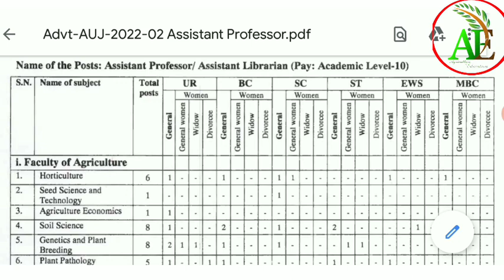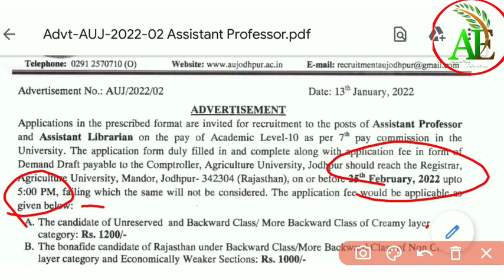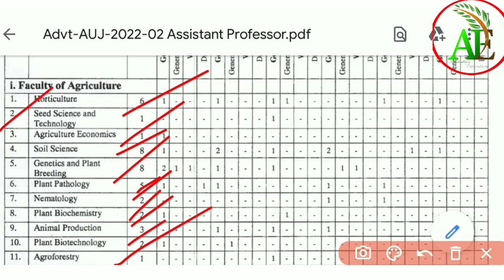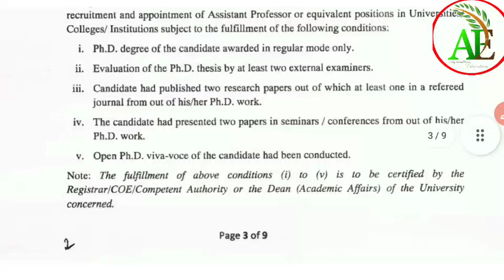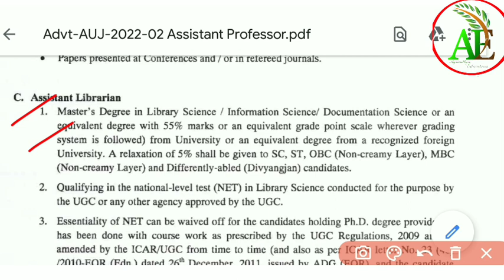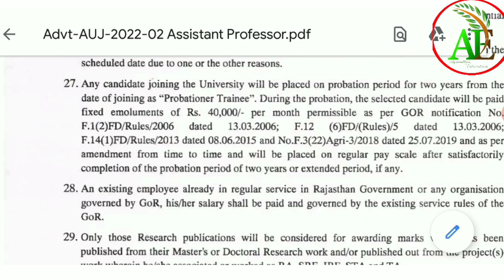कृषि भर्ती 2022 || Agriculture Vacancy || Assistant Professor || Job's || Requirements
👉PDF link:- Available for Telegram group

Agriculture Latest Jobs 2021 || Agriculture Education World You tube channel

@BHU WORLD
@BHU WORLD 2.0
@Hi-Tech Classes Udaipur
@krishi kranti IG
@Vivekananda Agriculture Academy
@Agriculture Education World
@Agri Mantra
@ASP Coaching Jaipur - (Agri Sucess Point) Official
@Shree Govindam Classes,Udaipur
@BND CLASSES, MANOHARPUR (JAIPUR)
@Tiwari Agriculture Academy Kanpur
@Farming Leader
@Farmer Cooking

Samastipur (Bihar) India